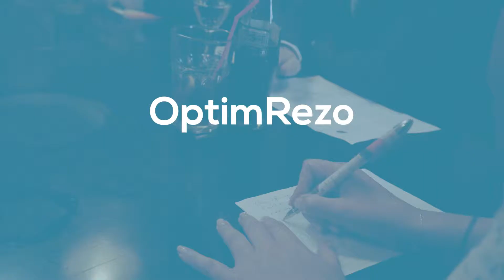Témoignage de Stéphane Hérès sur son adhésion à OptimRezo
Merci à Stéphane Hérès de Imagine by TBSCG pour la réalisation de cette vidéo